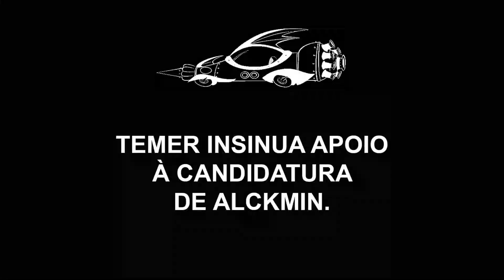MEME POLÍTICO (Tudo morre em volta de Temer!) - Chimarrão News 1513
Contexto: Temer insinua apoio à Alckmin.
Período: 15/08/2018
Local: Brasília / DF